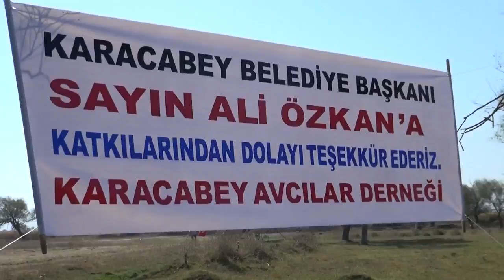Karacabey Avcılar Dereneği Sezon Açılışı 2016 & 2017 Yılı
Murat GÖZTEPE 3N Fotografçılık 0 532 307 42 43 Karacabey BURSA